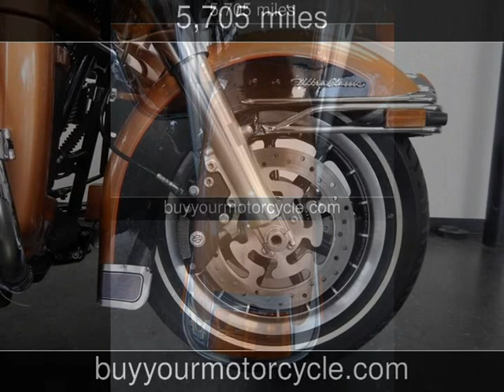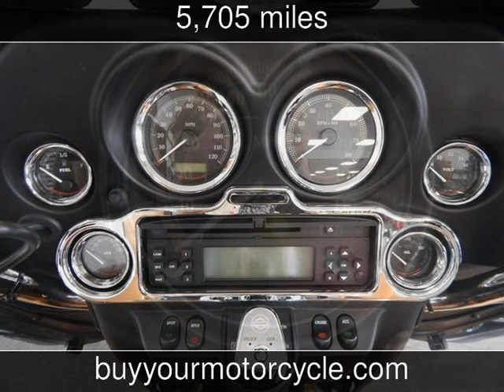2008 HARLEY DAVIDSON ULTRA CLASSIC ELECTRA GLIDE TRIKE Used Motorcycles - Arlington,Texas - 2014-07